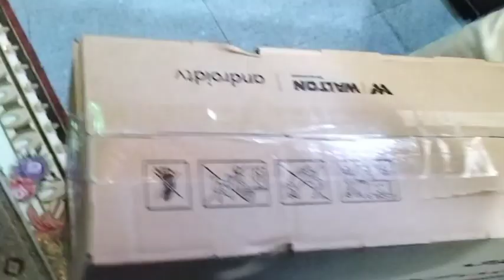বিদেশি ব্র্যান্ডের টিভি কিনে লাভ নাই ডিসপ্লে নষ্ট হয়ে গেল/Saafir's New Tv Unboxing